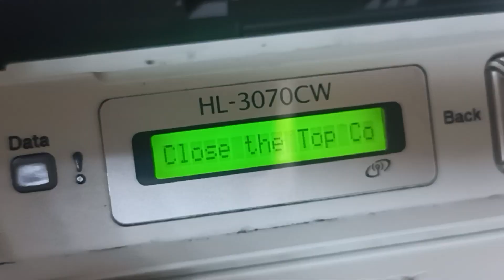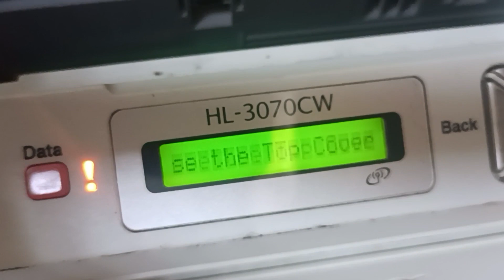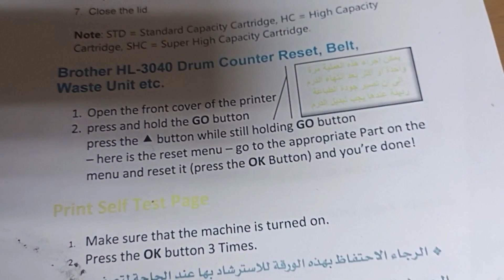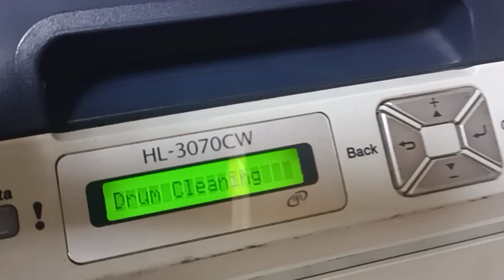Brother HL 3040, 3070 صوت قوي ومشاكل اخرى